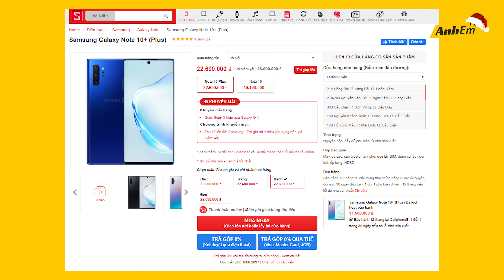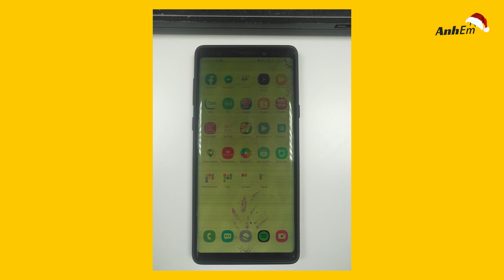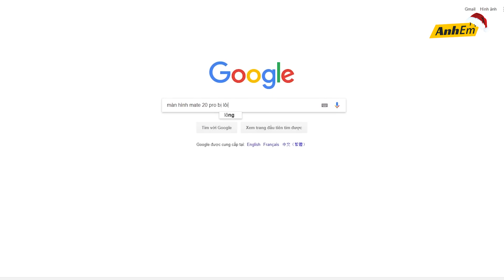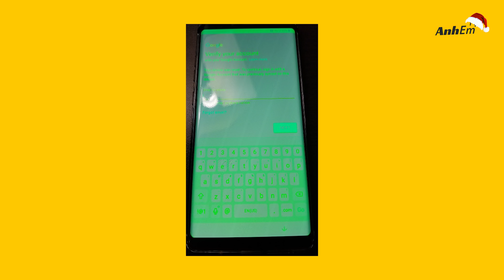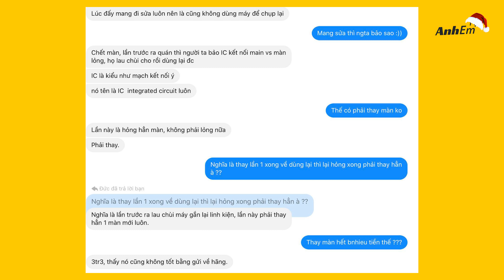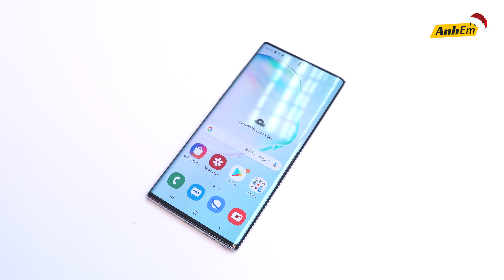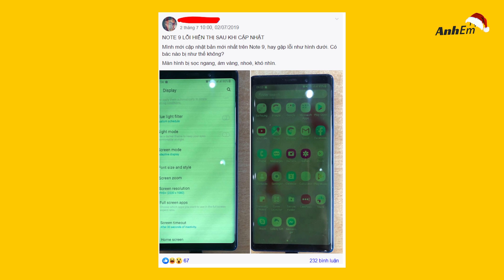THỰC HƯ GALAXY NOTE 9 DÍNH LỖI SIÊU NẶNG!!!!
CÓ ANHEM NÀO BỊ LỖI NÀY KHÔNG???